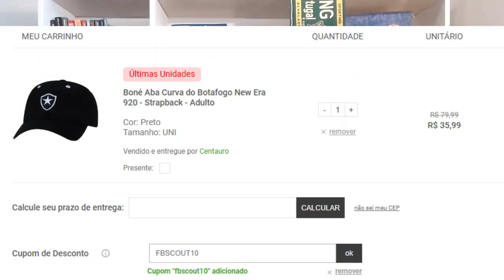FB Scout - conheça Fransérgio, meio-campista que está negociando com o Botafogo